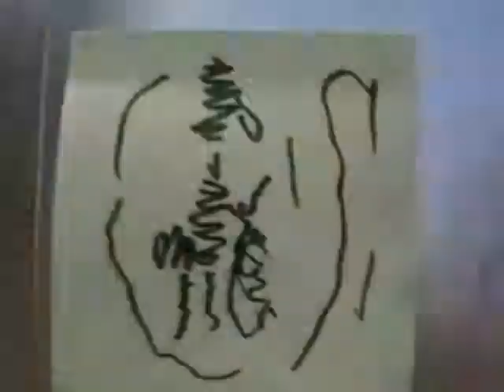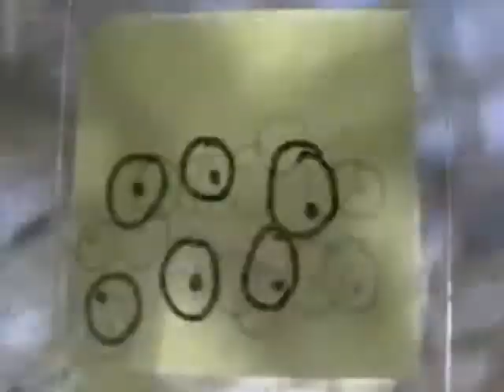Major Grey - Pulleys and Anchors